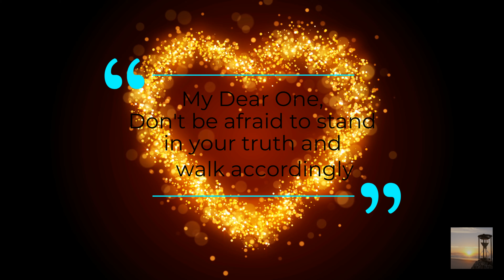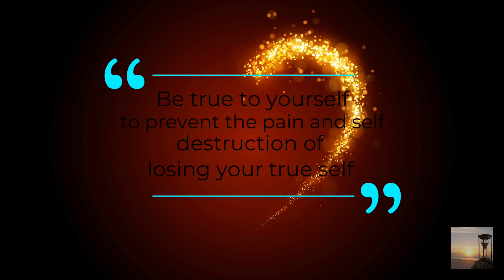💕 ~ February 24th ~ 💖 | A Love Letter from Spirit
Spirit has a love message for you... thank you for sharing and spreading the love to someone else!